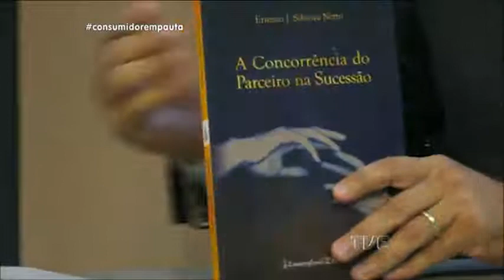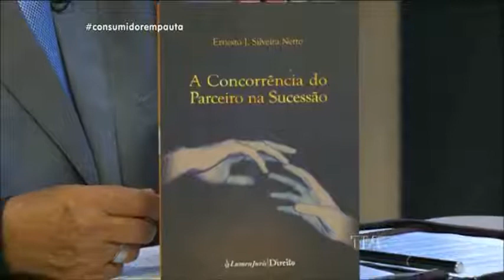Consumidor em Pauta | TVE - Direito de Família com Dr. Ernesto Netto - 10/5/2018